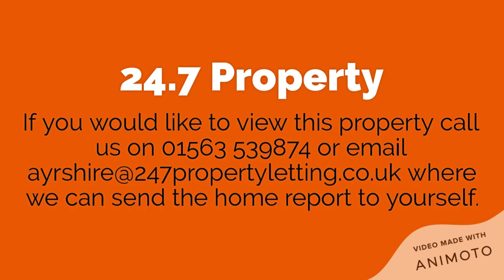79 Mount Pleasant Way, Kilmarnock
79 Mount Pleasant Way, Kilmarnock